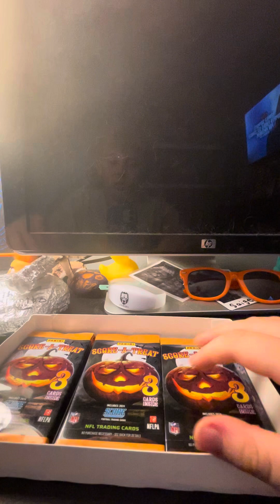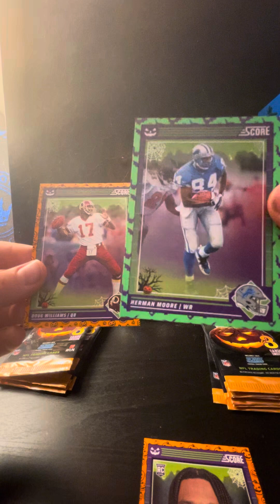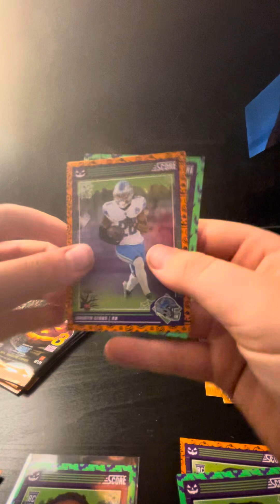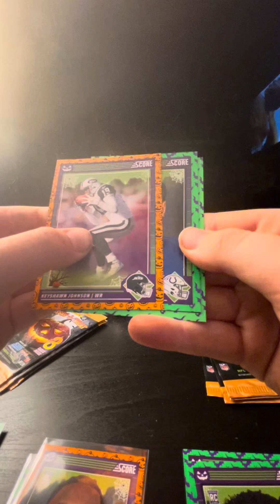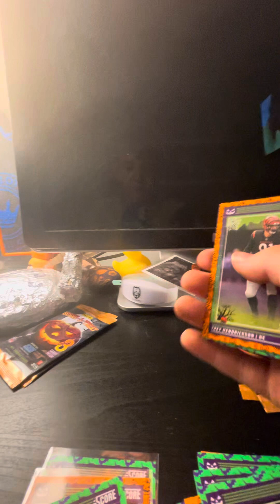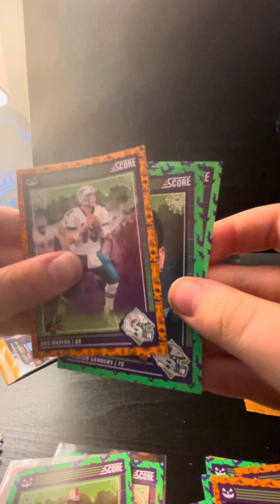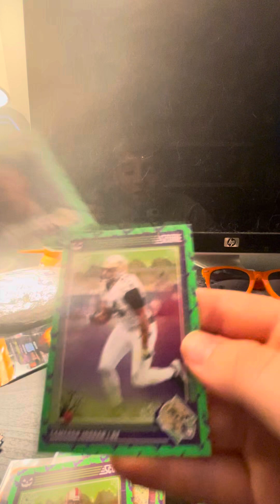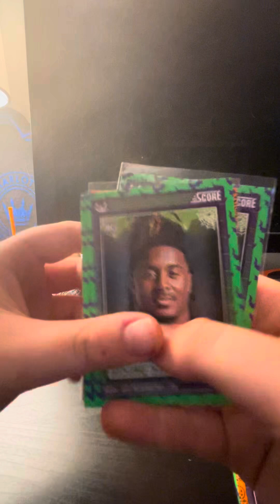Opening score a treat football part 2